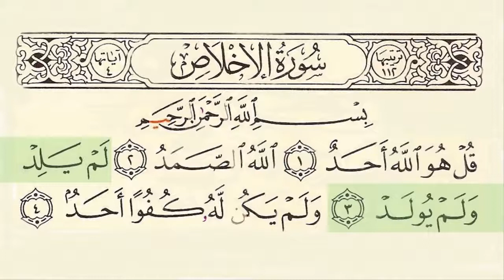Surah 112 Al Ikhlas With Arabic Text By Sheikh Saud Ash Shuraim